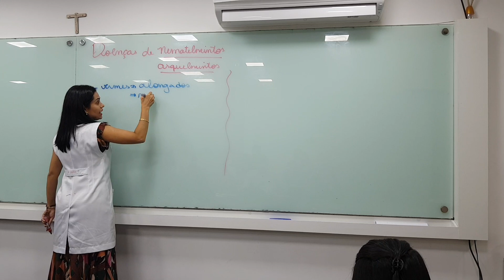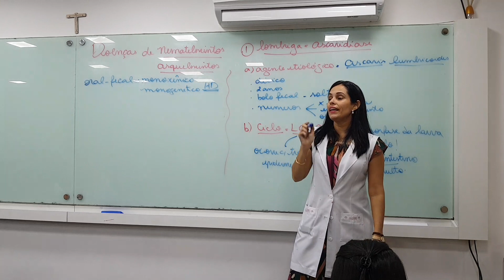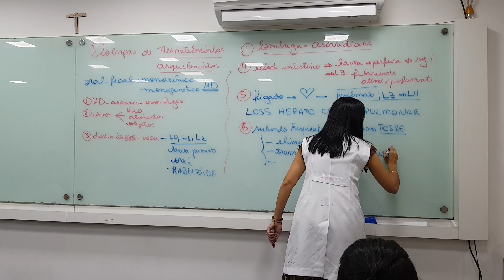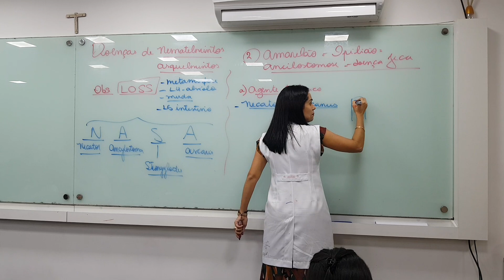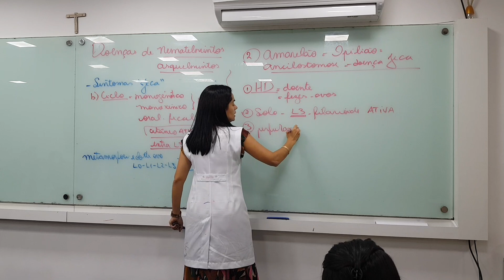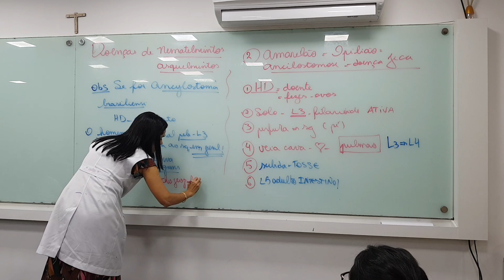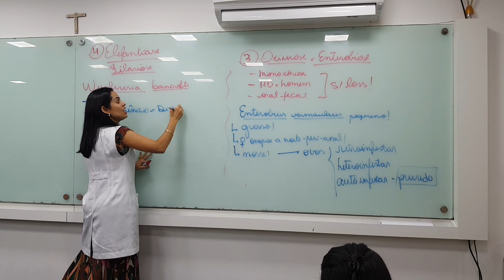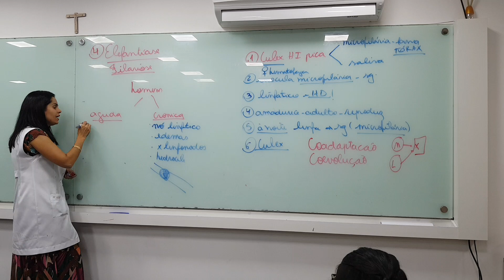Doenças asquelmintos nematelmintos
Lombrigas amarelão elefantíase